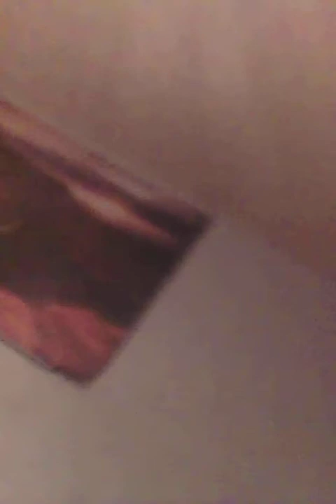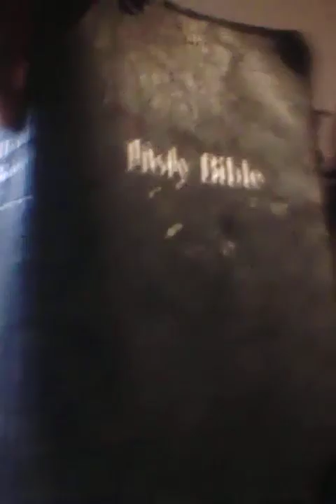the word of the Lord is the strongest dope out here so come get a fix of the gospel of Jesus Christ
you need help come receive salvation today and may the Lord keep you we are in the last days time is running short give your life to God right now are burn in hell seriously  gnashing of teeth with the extras and all that!!